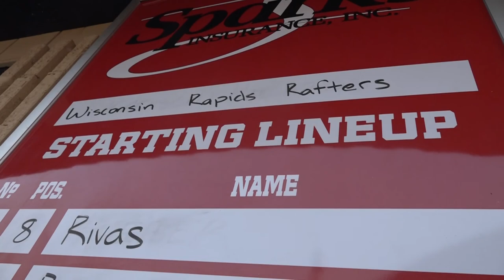BASE: 2018 Summer Baseball Tour - Jarrod Watkins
GoSycamores.com begins its second annual summer baseball tour, where we travel and check up on current Sycamores in their respective summer league seasons! We start in the Northwoods League with Jarrod Watkins.